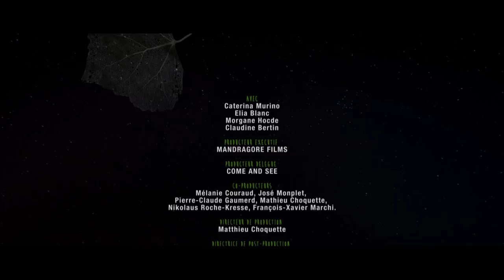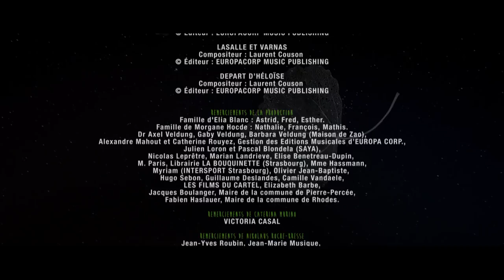THE AUTUMN OF ZAO | HORROR/FANTASY SHORT | SCREAMFEST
The AUTUMN OF ZAO premiered in Screamfest 2015.

Zao is a little boy with an incurable disease, in a house beside a lake. A little girl, Cloe, leads through the forest and tells him the legend of the lake monster. Beyond the pain, death and time, The Autumn of ZAO is a hymn to dream, life and childhood.
Directed by:
Nikolaus Roche-Kresse
Produced by:
COME AND SEE PRODUCTIONS, MANDRAGORE FILMS, Nikolaus Roche-Kresse, François-Xavier Marchi
Written by:
Hugues Flechard. Nathanael Godart, Alain Richard
Main Cast:
Caterina Murino, Elia Blanc, Morgane Hocde, Claudine Bertin